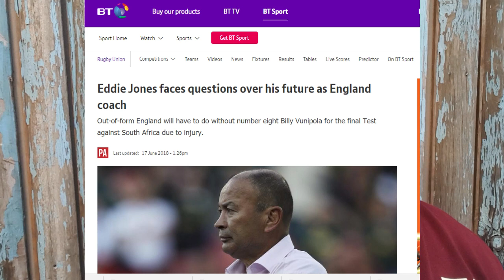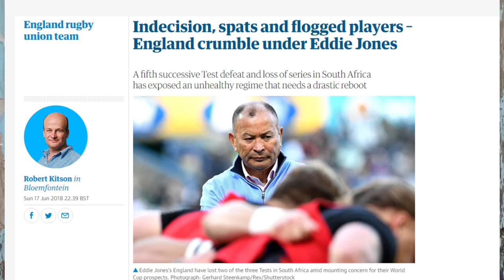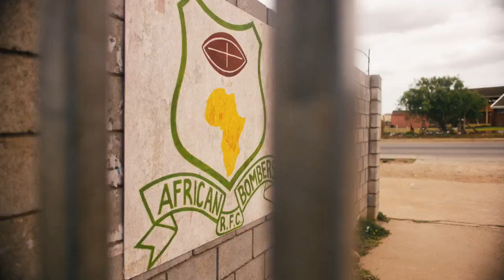Rugby Rumblings 4 - Beast100, a massive haka and Simelane's monster try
In this episode of rugby rumblings, we look at the England-SA test series, Scotland's loss to the USA, a wonder try by the Baby Boks and a massive haka in NZ schoolboy rugby

All the links used in the video are below. i do not own them nor claim copyright on them.
This video is also not monetised

france lift trophy

sa wonder try